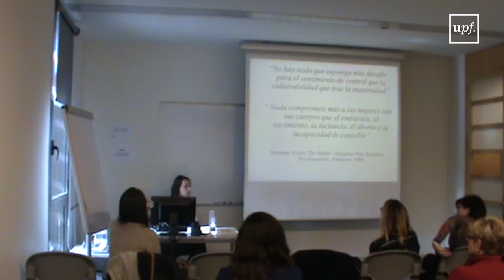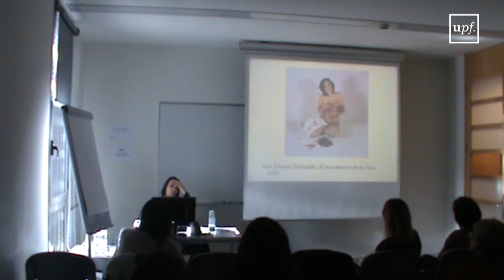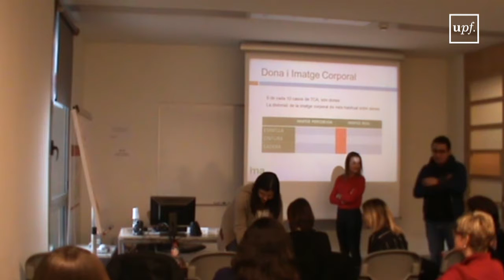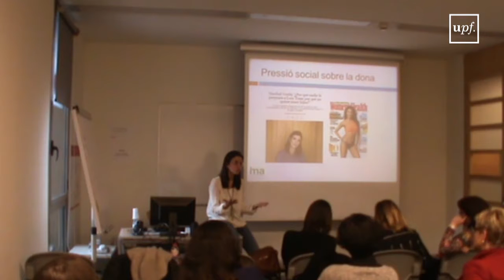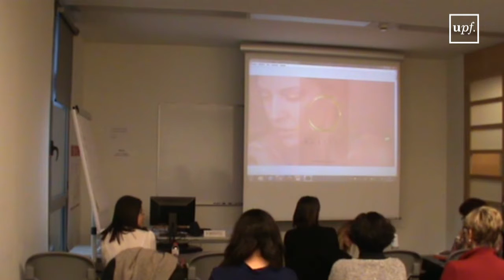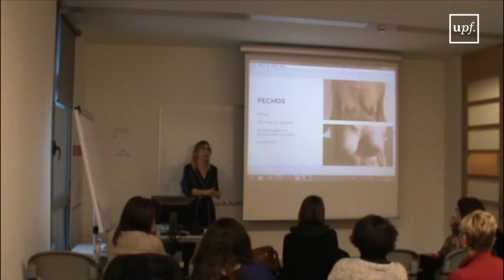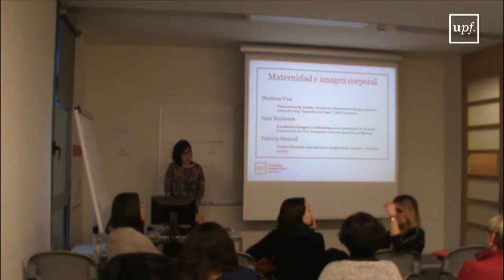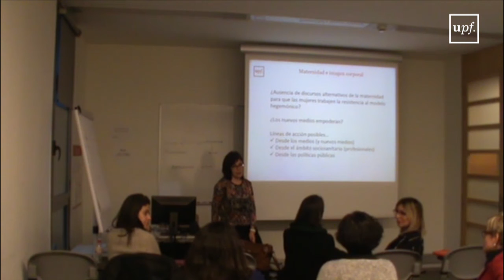Panel: Maternidad e imagen corporal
Jornada sobre Publicidad e Imagen Corporal: Mi cuerpo ¿me gusta?
                         Intervienen: Sara Bujalance - Asociación contra la Anorexia y Bulimia, Mariona Visa - Universidad de Lleida - Patricia Montull - Clínica Montull
                         Modera: Lorena Gómez - Profesora e investigadora UPF
       6 de febrer de 2018 Campus del Poblenou